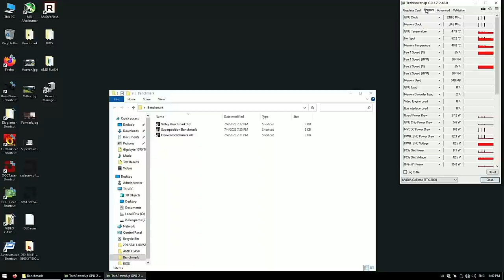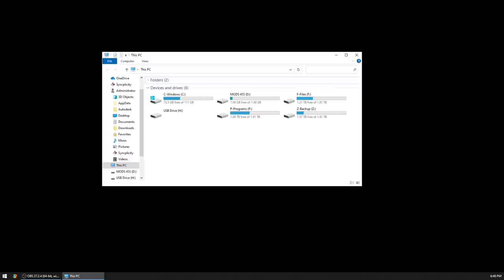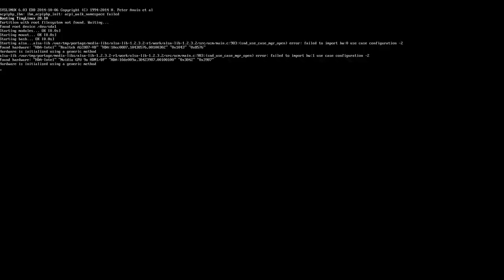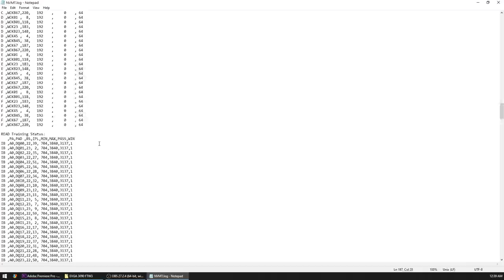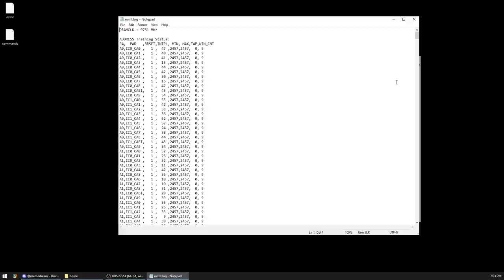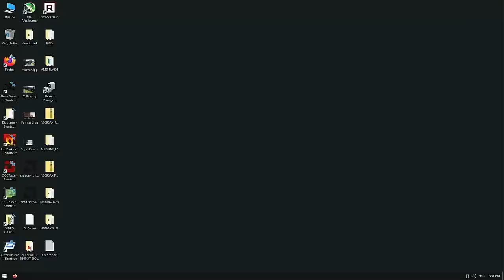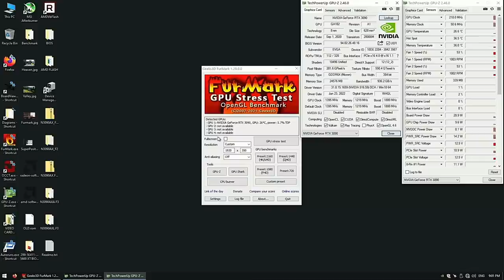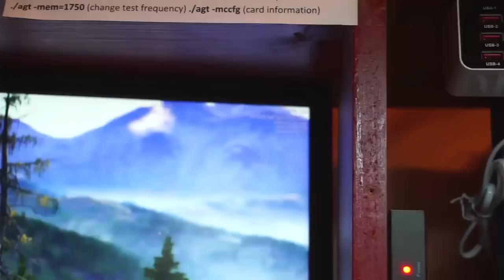Should you trust EVGA warranty ? 3090 ftw3